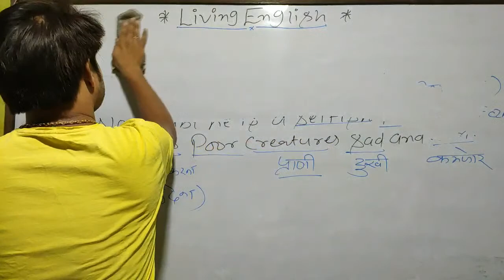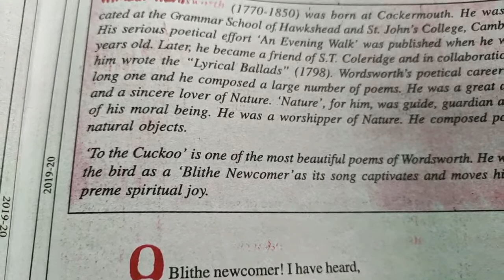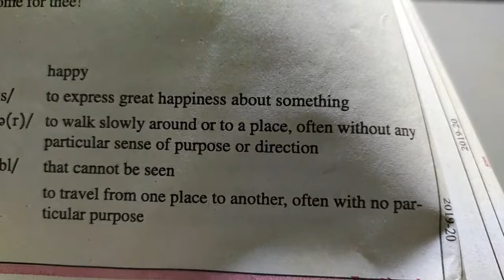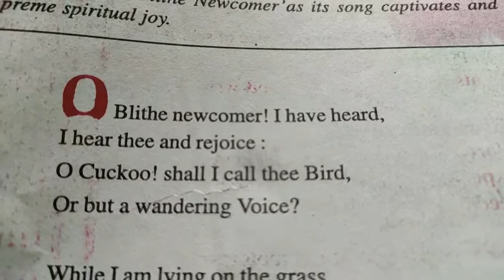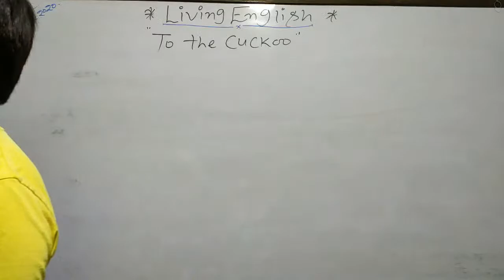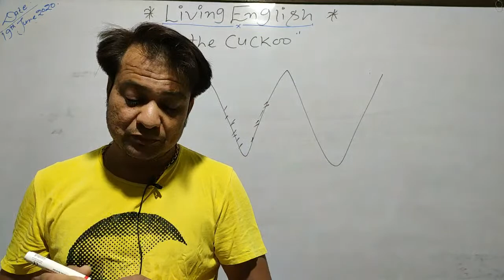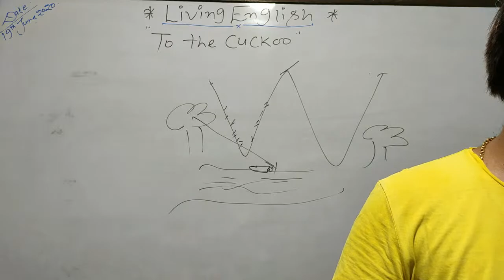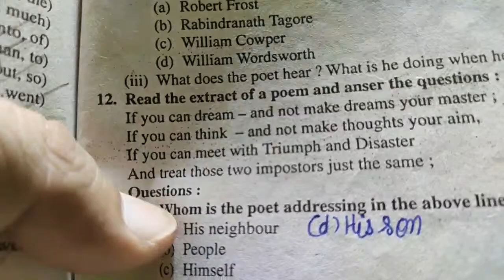to the cuckoo